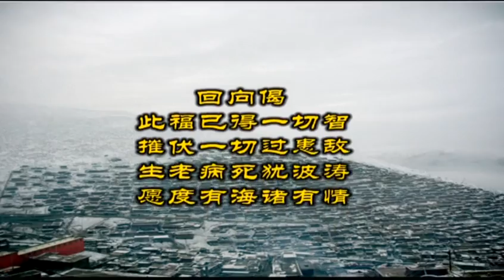2011 04 11 皈依的修法